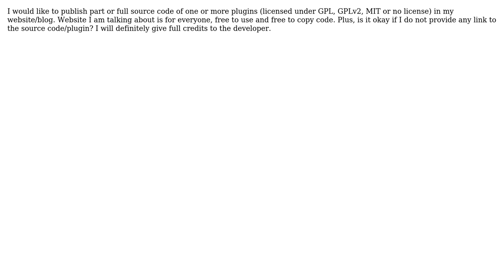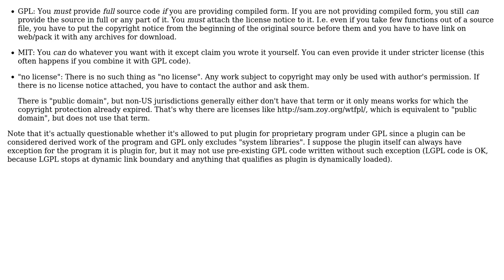Can I display part of the source code of an open source plugin's with GPLv2 liscence?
With thanks & praise to God, and with thanks to the many people who have made this project possible! | Content (except music & images) licensed under CC BY-SA | Music | Images & others | With thanks to user Martijn Pieters user jk. user Jan Hudec user FatalError and the Stack Exchange Network Trademarks are property of their respective owners. You are responsible for your own actions.